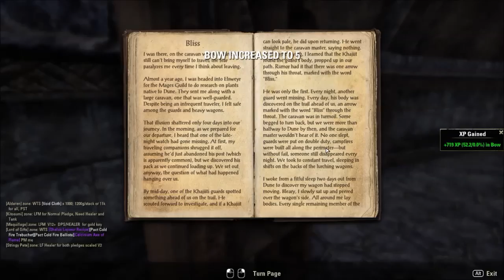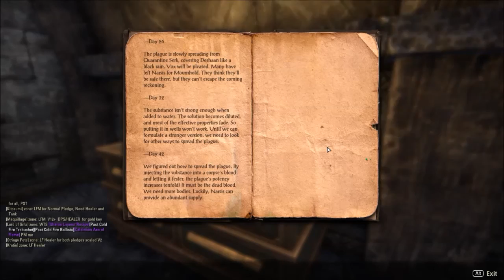The Elder Scrolls Online - First Person Gameplay - Investigating Narsis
The Llodos Plague has made its way to the town of Narsis and I am to investigate!